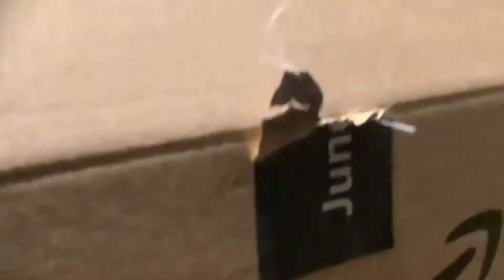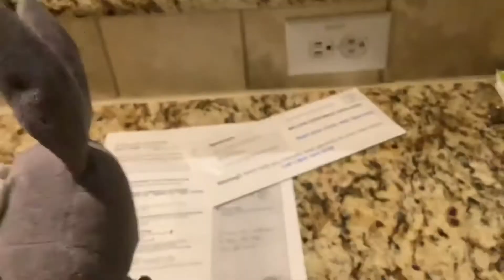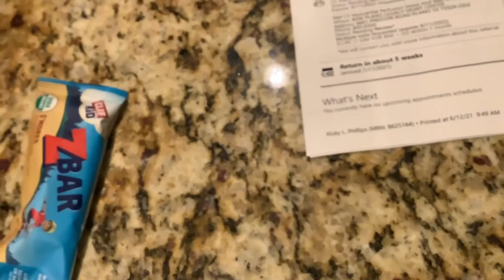aw movie- the sugar monster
Nightmare bonnie eats to much candy and turns into a sugar monster!